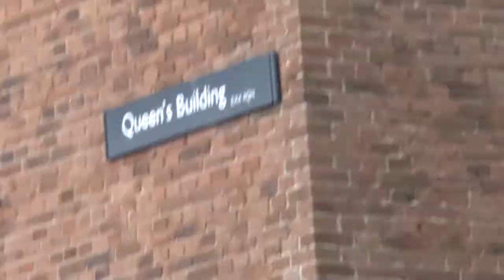Digital Humanities Route to Outside the Box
Photos from 2021 Outside the Box are in Queen's Building. Maybe the Digital Humanities Lab is easier to find.